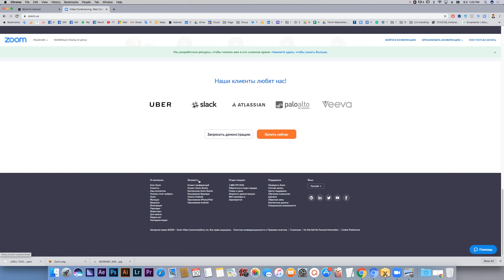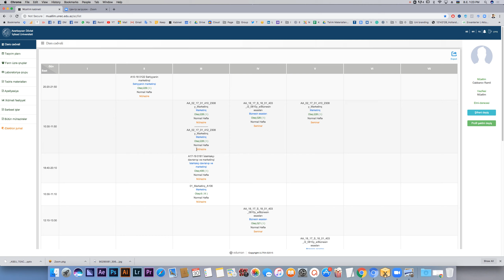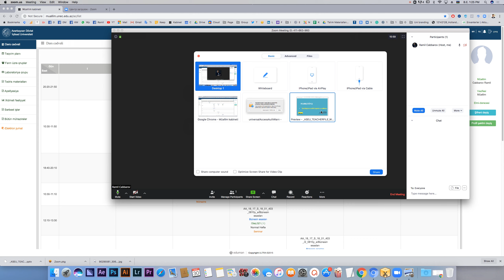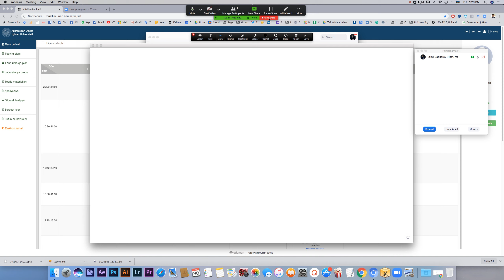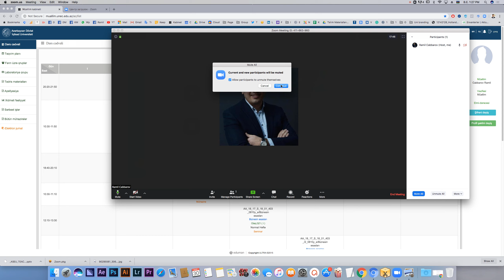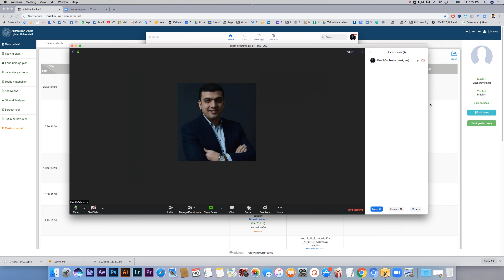Online dərslərin keçirilməsi barədə VİDEO TƏLİMAT - UNEC Müəllimləri üçün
Ramil Cabbarov / Marketinq üzrə ekspert